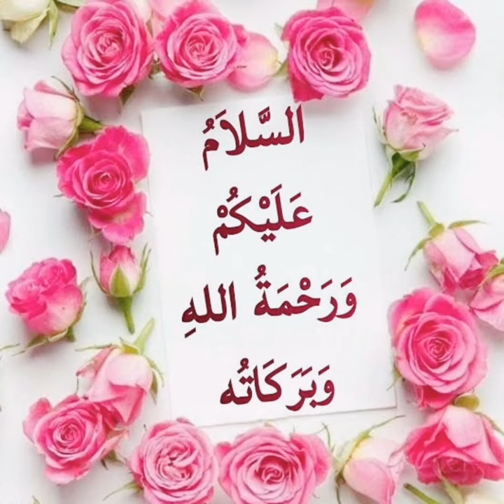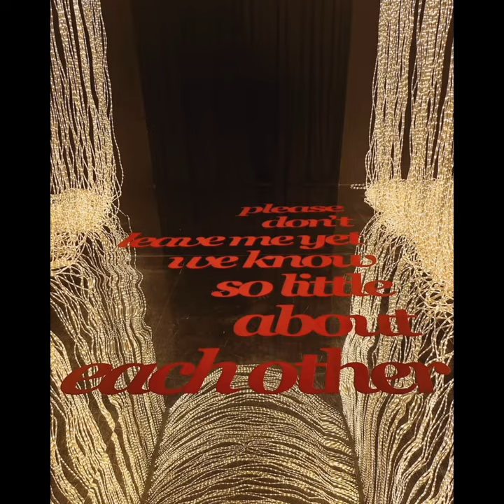Riyadh Art exhibition 2024 // Noor Riyadh Jax district 2024 //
Musician: @iksonmusic

Tuwaiq Sculpture is an annual sculpture symposium that brings local and international artists together to create public artworks in a live setting. Through an interactive program of workshops, school visits, and talks, Tuwaiq Sculpture engages diverse communities and bolsters cultural exchanges. The symposium culminates in an on-site exhibition, with the sculptures enriching the Riyadh Art collection and later becoming a permanent feature of the Saudi capital’s urban fabric.

Tuwaiq Sculpture is a platform where local and international artists meet, collaborate, and create large-scale public artworks in a live setting. The open format of the symposium allows the public to observe the creative process, participate in interactive workshops, and discuss the history and future of public art, effectively contributing to the enrichment of the cultural scene in the Kingdom of Saudi Arabia.

@actualperceptions @riyadhartofficial @ and all the artists that are shaping the world in Saudi Arabia 🇸🇦💚

Noor Riyadh @noorriyadhfestival is the Largest Light Art Festival in the World. 🤍🌎

Its accompanying exhibition runs through to March 2, 2024. This citywide spectacle will bathe Riyadh in a glow of large-scale light art, captivating building projections, performances, and beyond. Witness artistry unfold in five hubs across the city.

Watch this space for updates on upcoming artist features, artworks, exhibition details, locations, and an exciting program of workshops, talks and activities. Whether you’re an art enthusiast, a family, or someone yearning for awe-inspiring experiences, there’s something for everyone at Noor Riyadh.